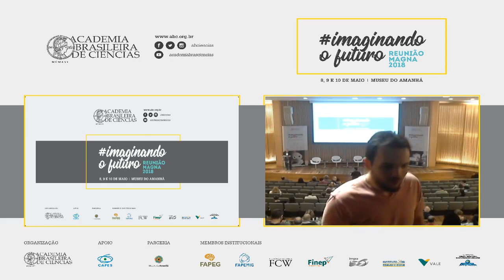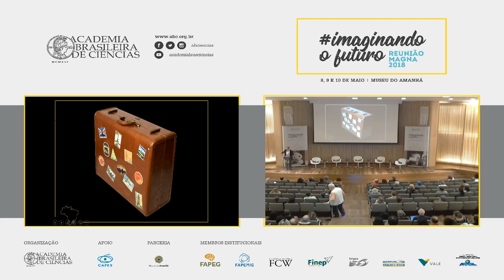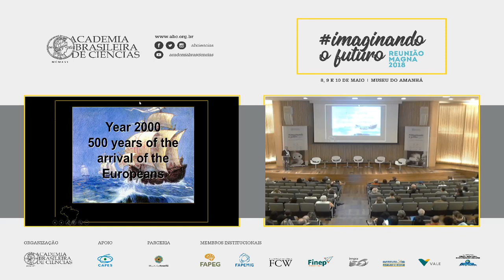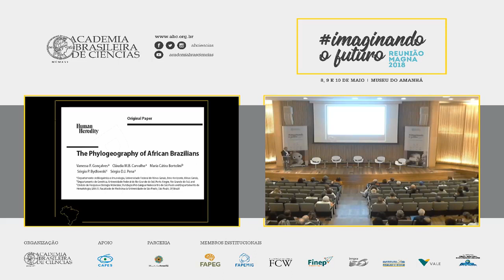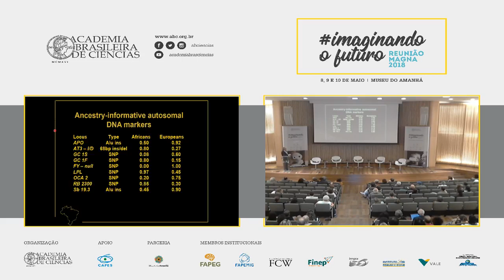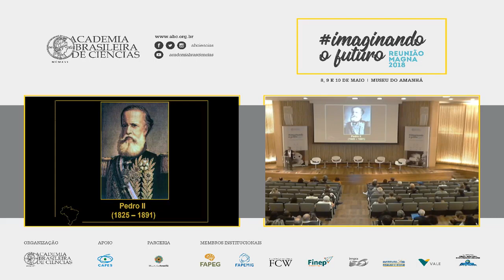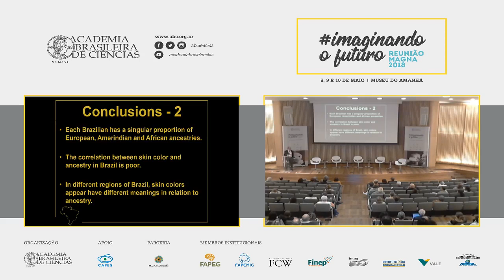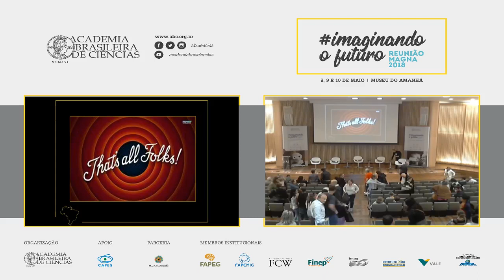RMagna2018 - Conferência Magna 6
Na última Conferência Magna, Sérgio Pena ministrou sua palestra “Origem genética do povo brasileiro”.

Pena é professor titular do Departamento de Bioquímica e Imunologia da UFMG - Universidade Federal de Minas Gerais e diretor científico do Núcleo de Genética Médica de Minas Gerais (GENE).

Confiram a transmissão!